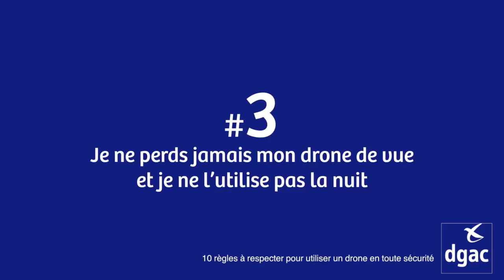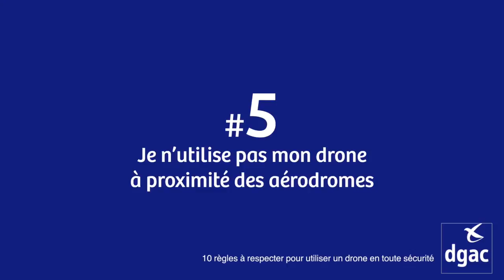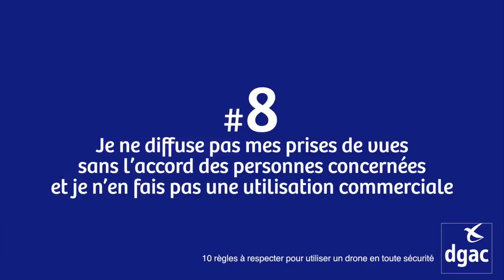MAVIC PRO, l'arme ULTIME du PHOTOGRAPHE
Tout ce qu'il faut savoir sur l'utilisation des drones quand on est photographe

▬▬▬▬▬▬▬▬▬▬▬▬▬▬ QUI SUIS-JE ? ▬▬▬▬▬▬▬▬▬▬▬▬▬▬▬▬▬▬

Je m'appelle Fred et je suis reporter-photographe professionnel.

En plus de mon travail pour la presse magazine, j'aide les autres photographes à travers des conseils et des formations.

Mon métier de photographe m'amène à voyager un peu partout à travers le monde. J'en profite donc pour partager ces expériences et ces découvertes à travers des reportages et des carnets de voyage sur cette chaîne YouTube.

Les secrets du photoreportage
Photographe Stratège
Qui ose gagne
Photojournalisme sans la presse